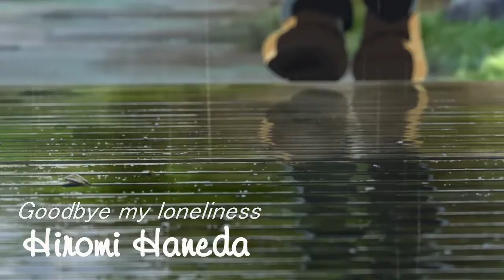[Piano HD] Hiromi Haneda - Goodbye my loneliness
Song: Goodbye my loneliness
Artist: Hiromi Haneda
Album: Kakegae no Nai Mono ~ZARD Piano Classics~ (2008)
Picture: Makoto Shinkai - Kotonoha no Niwa